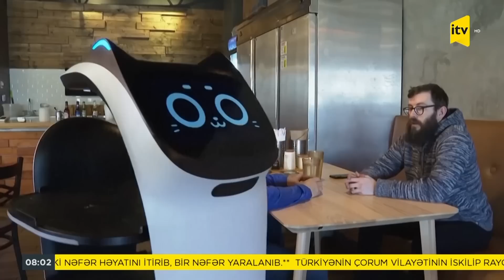İTV Xəbər | 10.04.2023 | 08:00